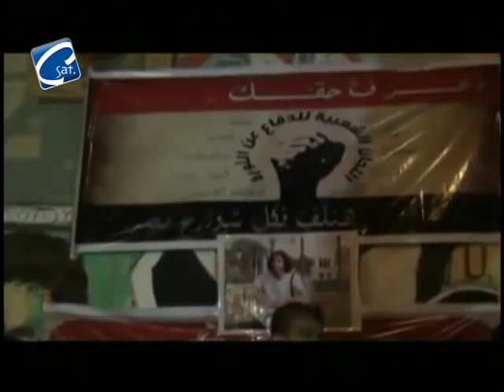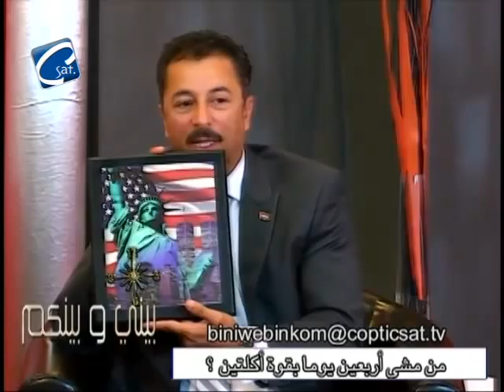حلقة من بيني و بينكم